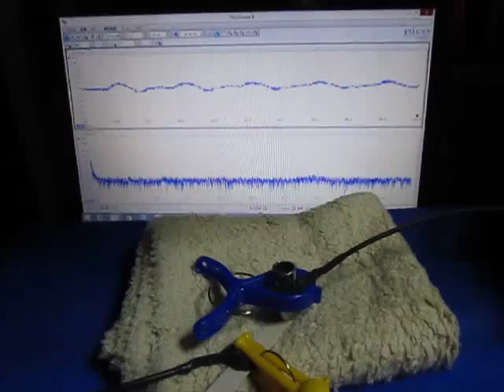オリジナル製品：超音波テスター専用プローブ